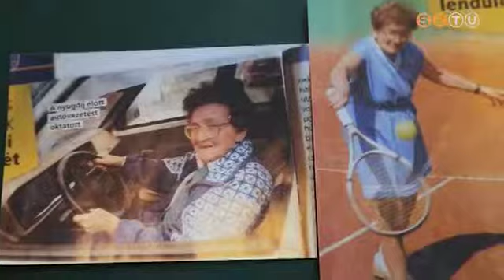90. születésnapja alkalmából köszöntötte Kiss Domonkos Gézánét a polgármester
Puskás Tivadar átadta a miniszterlenök szépkorúaknak szóló oklevelét.